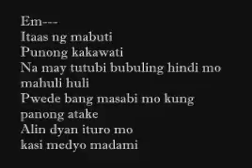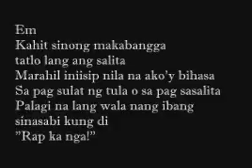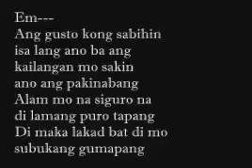Gloc 9 - Rap Ka Nga Lyrics And Chords On Screen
Gloc 9's Fifth Track Of His 7th Album,
Rap Ka Nga,
Lyrics And Chords On Screen!